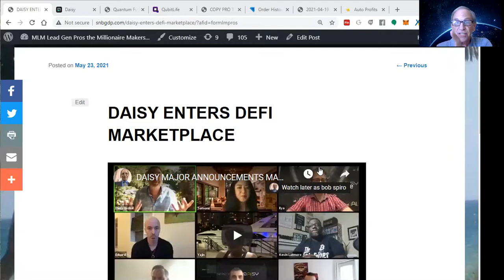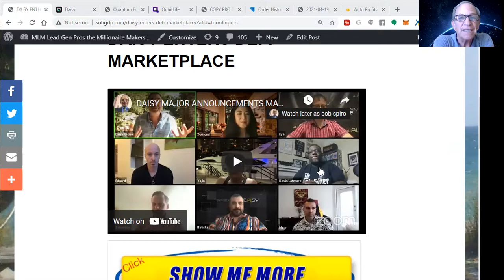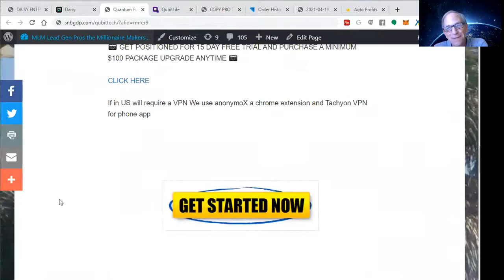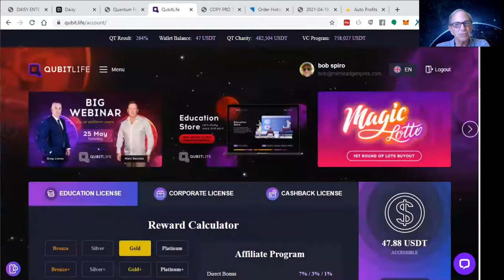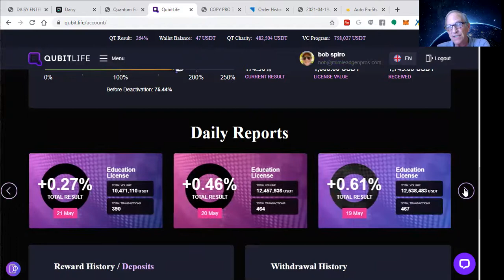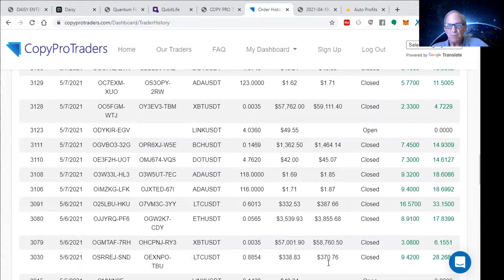CRYPTOPRENEURS FOR MLM PROS LIVE